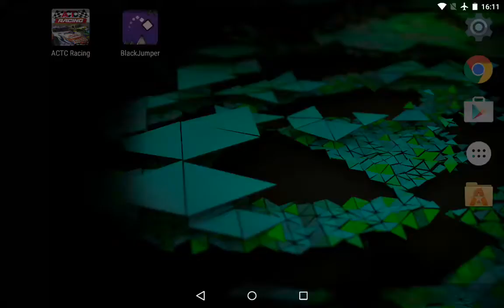ACTC Racing on Nvidia Shield Tablet (Android)